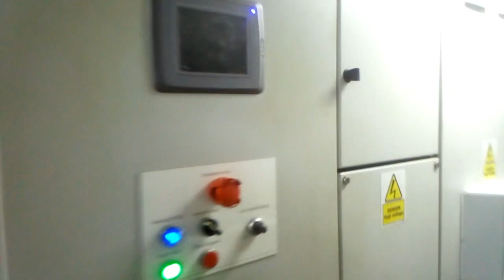Diesel-Electric steering propulsion system used in a PSV (Platform Supply Vessel)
The diesel-electric steering propulsion system used in a PSV (Platform Supply Vessel) combines diesel generators with electric motors to provide efficient and flexible propulsion. The system consists of multiple diesel engines connected to generators, which produce electrical power. This power is then used to drive electric motors, which are connected to propellers or thrusters to generate thrust.

The advantage of this system is its versatility. By using electric motors instead of mechanical shafts, the PSV can have multiple propulsion units distributed across the vessel, providing better maneuverability and redundancy. Each propulsion unit can be controlled independently, allowing for precise positioning and dynamic positioning capabilities, which are crucial for offshore operations.

Furthermore, the diesel-electric system offers fuel efficiency benefits. The diesel generators can operate at their optimum efficiency, while the electric motors provide high torque at low speeds, resulting in improved fuel consumption compared to traditional mechanical propulsion systems. Additionally, the system allows for the use of variable speed generators, optimizing fuel consumption further.

The diesel-electric steering propulsion system enhances the PSV’s overall performance, providing better maneuvering, fuel efficiency, and reliability. It has become a popular choice in the maritime industry, especially for vessels engaged in offshore operations such as platform supply, anchor handling, and standby rescue duties.